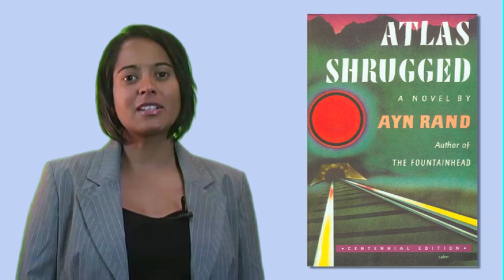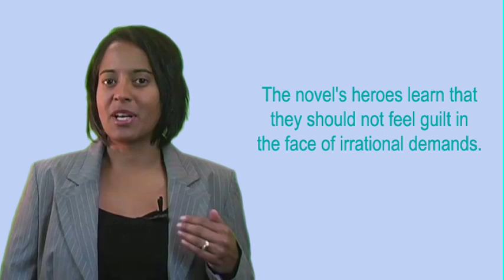Why "Atlas Shrugged" Changes Lives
ARI offers educational experiences, based on Ayn Rand's books and ideas, to a variety of audiences, including students, educators, policymakers and lifelong learners. ARI also engages in research and advocacy efforts, applying Rand's ideas to current issues and seeking to promote her philosophical principles of reason, rational self-interest and laissez-faire capitalism.

We invite you to explore how Ayn Rand viewed the world — and to consider the distinctive insights offered by ARI's experts today.